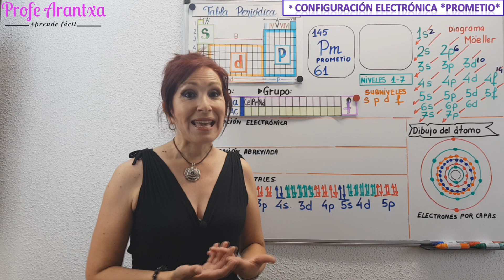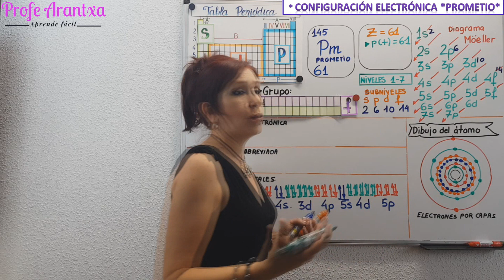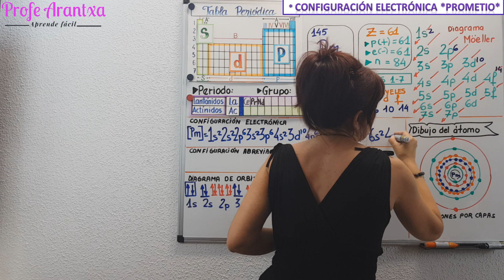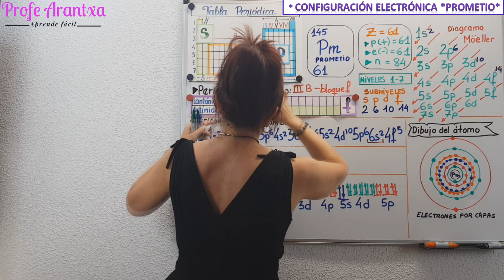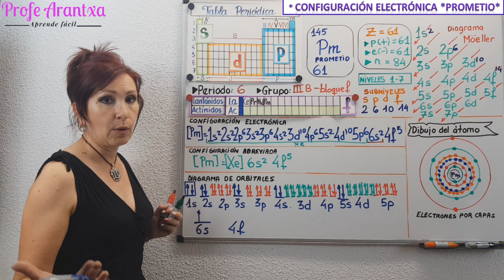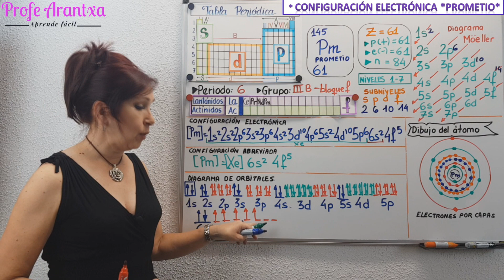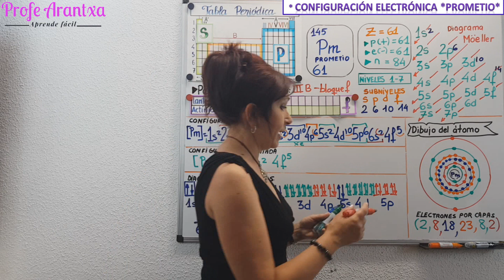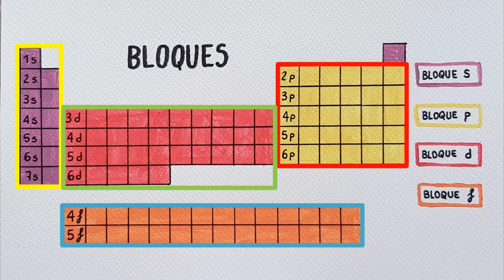CONFIGURACIÓN ELECTRÓNICA PROMETIO Z=61 ⚛DIAGRAMA DE ORBITALES⚛ DIBUJO DEL ÁTOMO DE PROMETIO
ConfiguracionElectrónicaPrometio61#PrometioConfiguraciónElectrónica#DibujoAtomoPrometio

👉EN ESTE VIDEO "CONFIGURACIÓN ELECTRÓNICA DEL PROMETIO  Z=61" te explico como se realiza la configuración electrónica a partir del digrama de Moeller y diagrama de orbitales .

0:00 Presentación del tema
1:00 ¿Qué es la configuración electrónica?
1:30 Diagrama de Möeller
2:35 Número Atómico Z y Número Másico A del PROMETIO
3:00 Protones, electrones y neutrones del PROMETIO
4:14 Configuración electrónica del PROMETIO
6:00 Grupo y periodo del PROMETIO
7:30 Ubicamos al PROMETIO en la tabla periodica
7:44 Configuración abreviada del PROMETIO
9:10 Diagrama de orbitales del PROMETIO
12:00 Dibujo del átomo de PROMETIO
13:45 Electrones de valencia y capa de valencia del PROMETIO
14:15 Estructuras de Lewis del PROMETIO
14:30  Resumen de la configuración electrónica del PROMETIO

👉EXPLICACIÓN:
*LA CONFIGURACIÓN ELECTRÓNICA es la distribución de los electrones de un átomo en los distintos niveles y subniveles de energía.

* LOS NIVELES indican el tamaño y son 7, coinciden con los periodos.
*LOS SUBNIVELES se refieren a la forma del orbital y pueden ser: s, p, d y f.

Para realizar la configuración electrónica de los elementos nos ayudamos del diagrama de Moeller, en el video te explico como dibujarlo y tienes varios ejemplos de como realizar las configuraciones electrónicas de varios elementos e iones utilizando este diagrama.